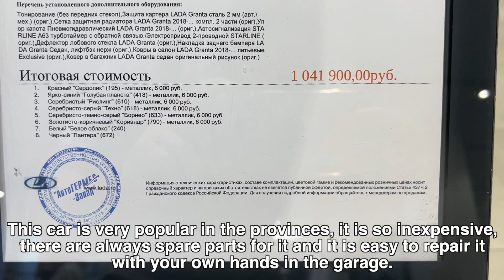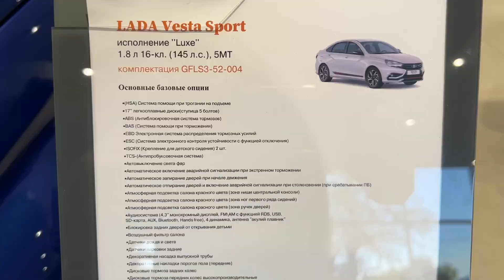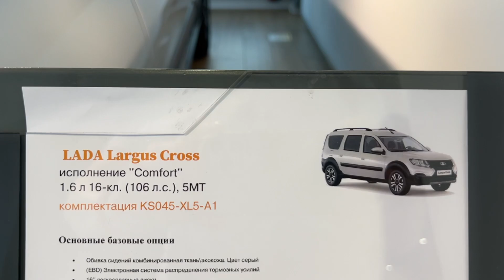Prices for Russian cars Lada in Moscow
My driving experience is 7 years, I worked in a taxi for 3 years.
In Russia, you can often see a situation where the queue on the road is not observed because of this, sometimes there are conflicts, but I think you have such a phenomenon. In general, if you follow the rules, you can safely ride.
If you work in a taxi all day for 12-16 hours, you get very tired.
I am in the Lada car dealership and now let's see the prices
I present to your attention a REAL RUSSIAN CAR - Lada Granta. This car is very popular in the provinces, it is so inexpensive, there are always spare parts for it and it is easy to repair it with your own hands in the garage. This car costs 1,041,900 rubles ($17,318). Power - 90 horsepower. Manual Transmission. 1 dollar in Russia now costs 60 rubles.
Cars are also standing on the street and waiting for their customers, you can take a test drive on any car. You can buy for cash and on credit - but the interest on the loan is crazy. Muscovites don't buy Russian cars, even taxis are driven only by foreign cars - Hyundai, Kia and others. If you look at the streets, there are no Russian cars here either. Basically, Ladakh is driven in the provinces by ordinary people who cannot afford a more comfortable car.
BTC: bc1qr7x4njptaxk0h5w29kqsnuwup8py6dwargx4td
ETH: 0x911AEF03B044372C56b2dA258159e6d16676ade9
TRON: TPv6L3X5eECEL8w9vugJDL91XvQ4iKRRyE
XTZ: tz1h7v9qxmwCGZHfdzdP1e1b37KT2M5d13HD

I do not know English well, but if you like my video, then please share it on social networks, I want my channel to be big. Thank you for your support, I will be very grateful!